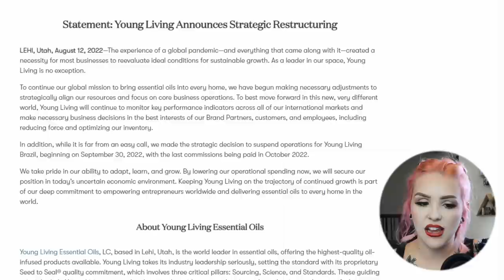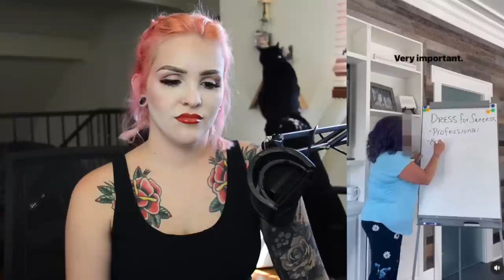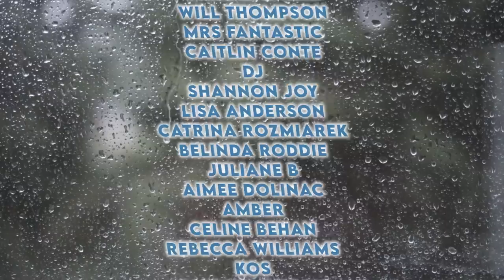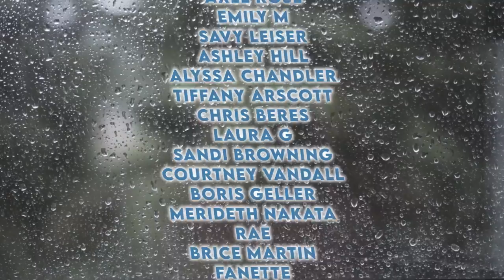TOP MLM FAILS #3: They Got Elomir Tattoos 😒 Young Living SHUTS DOWN IN BRAZIL & more